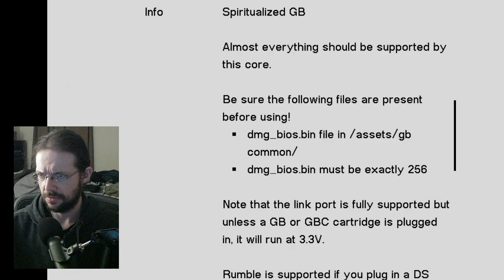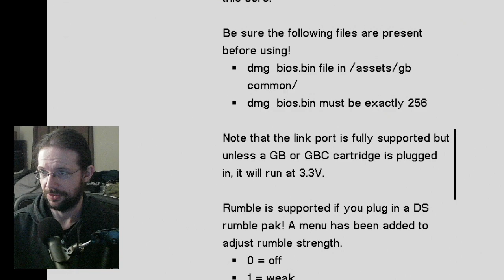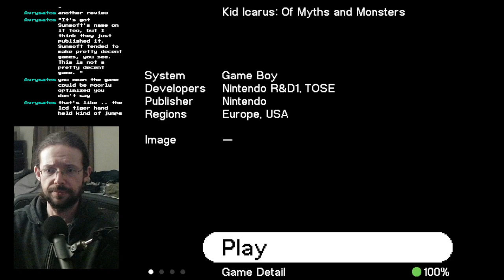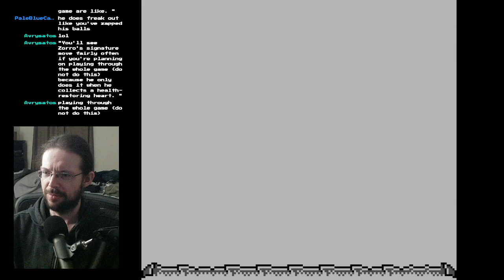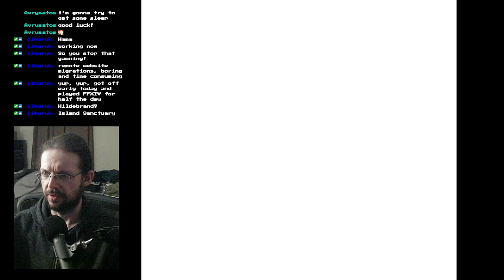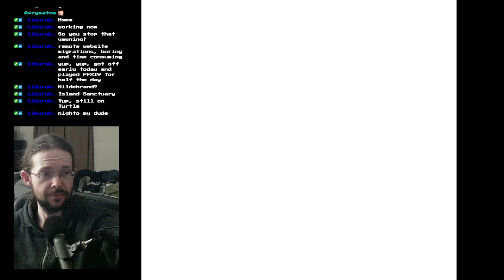Mask of Zorro (1999) GBC - Part 2 | Kid Icarus (1991) GB Part 1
Still grinding away at Zoro.  We then move on to Kid Icarus: of Myths and Monsters for the gameboy!